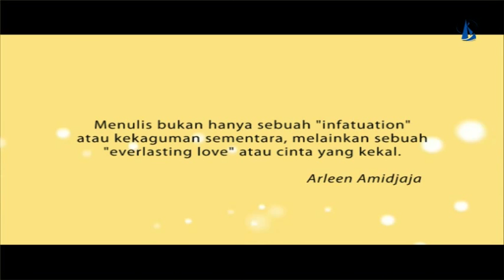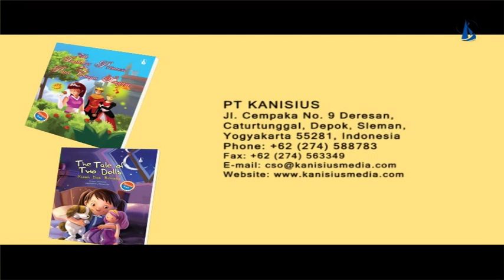Kisah Dua Boneka dan Putri Tanpa Senyum di Frankfurt Book Fair 2015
Story Telling with Arleen Amidjaja

Di sebuah kerajaan, ada seorang putri raja yang dikutuk oleh penyihir jahat. Putri itu tidak lagi bisa tersenyum. Raja berusaha membuatnya tersenyum dengan berbagai cara. Akhirnya datang seorang pengemis yang hendak meminta bantuan putri raja. Pengemis itu meminta makan, pakaian, dan pekerjaan. Pengemis mengucapkan terima kasih atas bantuan sang putri. Putri itu pun tersenyum puas.